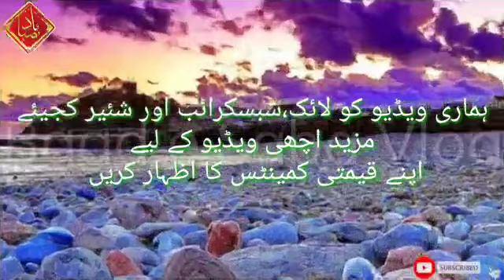Treat Mehngi Par gai